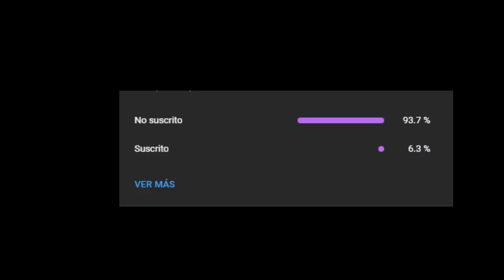*YUGIOH* TOO STRONG! Springans Time Thief Budget Replays & Deck Profile October 2021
Springans, Time Thief, October 2021,  Replays, Deck Profile, Budget, Casual Deck, Fun2Play,

│Deck Recipe│

New On Youtube? Use Vidiq Now!

│Songs│